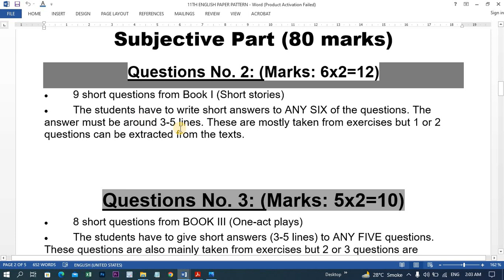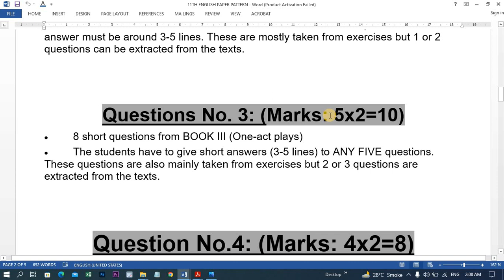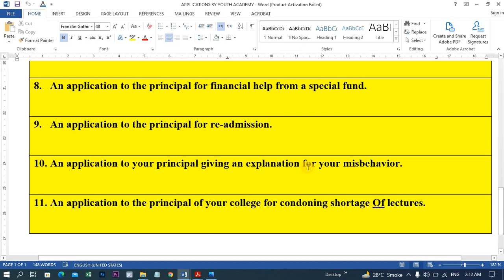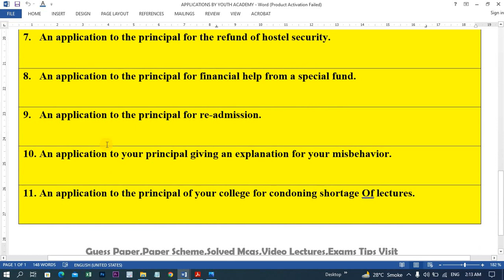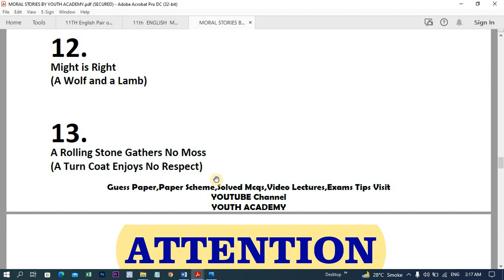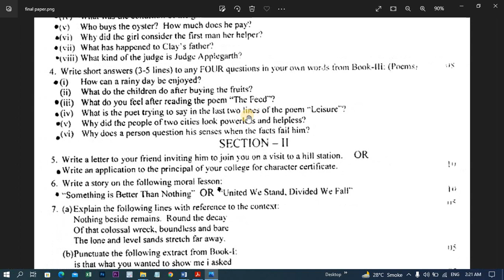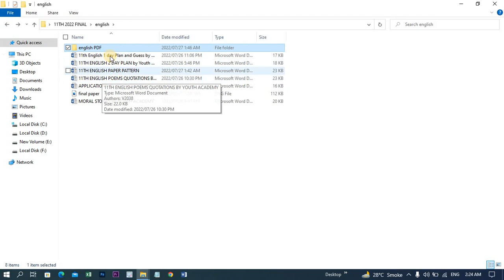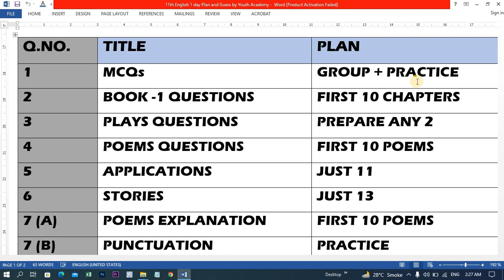11th English 1 DAY plan || 11th English guess paper 2023 || 11th English paper pattern || board exam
11th English 1 DAY plan || 11th English guess paper 2023 || 11th English paper pattern || board exam

Ok 11th Urdu 1 Day Plan

11th Islamiat 1 Day Plan

11th English 1 Day Plan

11th Physics 1 Day Plan

11th Chemistry 1 Day Plan

11th Biology 1 Day Plan

11th Math 1 Day Plan

Whatsapp NUMBER
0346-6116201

In this video, I have delivered a detailed lecture on 11th English guess paper 2023
I have discussed all things related to 11th English guess paper 2023
If you have any questions related to 11th English guess paper 2023
11th English pairing scheme 2023
11th English paper pattern 2023

 In this online lecture ,USAMA KHALID KAMBOH explains 11th English pairing scheme 2023
11th English pairing scheme 2023

like the video & share it with the students.